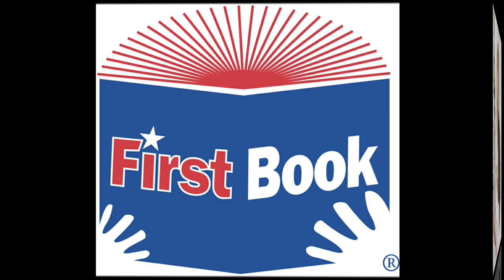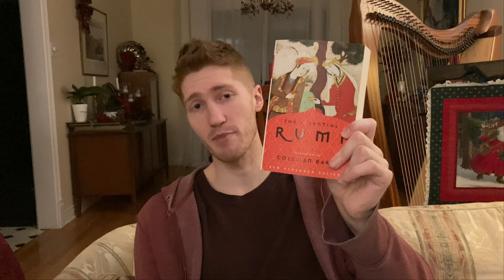These 17 Books Will Divide Your Life into BEFORE and AFTER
If we get really lucky as readers, there will be some books that, after having read them, will divide our lives into BEFORE and AFTER periods. Meditations, by Marcus Aurelius, was like that for me; same with Late Philosophical Writings, by Simone Weil, and The Book, by Alan Watts.

These 17 books are books that I think have that same potential. And I'm going to commit to reading every single one of them this February!

Let me know in the comments which of these you've read, which books have divided your own life into BEFORE and AFTER periods, and what you're planning to read next month!

I'm also donating $1 to the children's charity First Book for every new subscriber to my channel, so if you enjoyed this video, consider subscribing, and by doing so you'll be helping to get more books into the hands of underprivileged children who are desperate to read them!

Mentioned In This Video:

►Hamlet, by William Shakespeare

►Infinite Jest, by David Foster Wallace

►The Book, by Alan Watts

►The Two Hands of God, by Alan Watts

►Eleanor, by David Michaelis

►A History of Reading, by Alberto Manguel

►The Outsider, by Colin Wilson

►The Strength to Dream, by Colin Wilson

►How to Grow Old, by Cicero

►The Archer, by Paulo Coelho

►The Good Neighbor, by Maxwell King

►Frederick Douglass: Prophet of Freedom, by David W. Blight

►The Complete Book of Shaolin, by Wong Kiew Kit

►What I Talk About When I Talk About Running, by Haruki Murakami

►The Essential Rumi, translated by Coleman Barks

►A Study of Gurdjieff's Teaching, by Kenneth Walker

►Julius Caesar, by William Shakespeare

►Candide, by Voltaire

►The Clouds, by Aristophanes

►Faust, by Johann Wolfgang von Goethe

►Goethe, by Rudiger Safranski

►Lives of the Stoics, by Ryan Holiday

►Meditations, by Marcus Aurelius

►Get ALL My Book Breakdowns (Detailed Notes from Over 900 Books!)

►I Listen to Around 5-10 Books a Year on Audible, and I Can Highly Recommend It